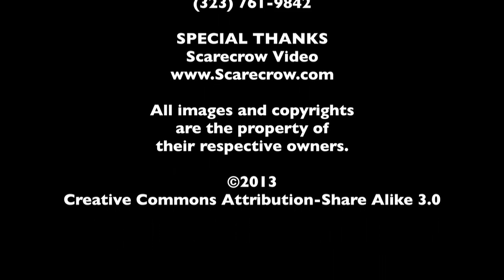Seth Rogen - The MacGuffin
In honor of the release of This Is The End, Spencer Fornaciari and Greg Thomas discuss Seth Rogen.